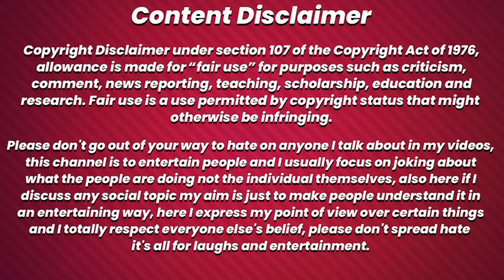BigBoss ott winer elvish yadav😡| elvish yadav fake in bigboss| fukra insaan is sad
this video is about @TheSocialFactory   and @FukraInsaan  , elvish yadav savage moment, fukra insaan fight in bigboss , elvish yadav crying on bigboss show, elvish yadav roast bebika and jiya shankar, elvish yadav fight in bigboss , @dhruvrathee   roast elvish yadav & bigboss sshow

     this channel is to entertain people and I saw usually focus on joking about what the people are doing not the individual themselves, please don't go spearding hate it's all for laughs.

elvish yadav meet salman in weekend ka war
elvish yadav and salman khan
elvish yadav reply to salman khan
elvish yadav roast salman khan
salman khan angry on elvish yadav
salman khan angry on jiya shankar and bebika
salman khan weekend ka war new episode
wekend ka war today episode
salman khan roast elvish yadav
today bigboss episode
bigboss ott today episode streaming
bigboss ott s2 elvish yadav fight
bigboss ott new full episode
bigboss ott 2 recent episode
bigboss ott elvish yadav fukra insaan
bigboss ott elvish yadav fight
bigboss ott roast by lakshay Choudhary
bigboss ott roast by thugesh
bigboss ott roast by carryminati
bigboss new full episode
bigboss elvish yadav thuglife
bigboss fukra insaan thuglife
bigboss today full episode
bigboss season 2 live streaming
bigboss ott funny memes
elvish yadav roast bigboss contastant
elvish yadav system
elvish yadav is new captain on bugboss house
elvish yadav bigboss funny memes
elvish yadav and ashika Bhatia wild card
elvish yadav with ashika bhatia
carryminati roast bigboss ott s2
carry minati roast salman khan
carry minati roast bigboss
carryminati roast vvideo
bigboss ott s2 winer elvish yadav
bigboss ott s2 winer fukra insaan
who win the bigboss ott s2
elvish and fukra insaan bhaichara
elvish yadav and fukra insaan fight